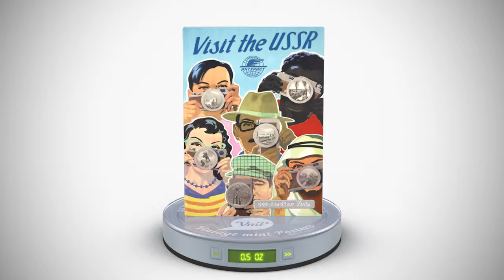Niue Islands 2015 - $1 - Vintage Mini Posters - Visit the USSR. - 1/2oz LIMITED